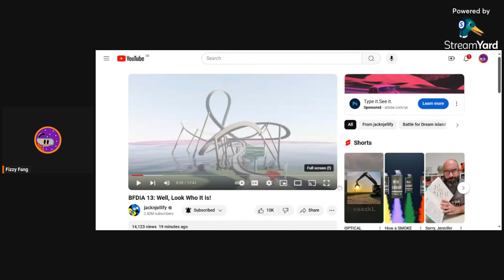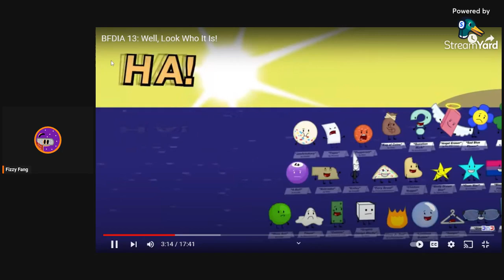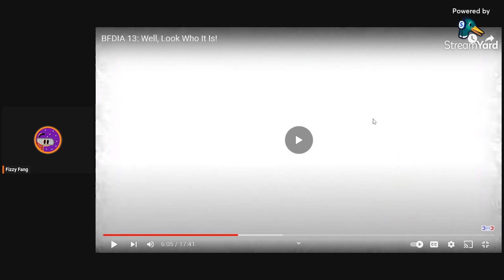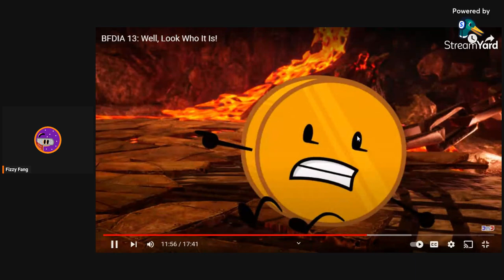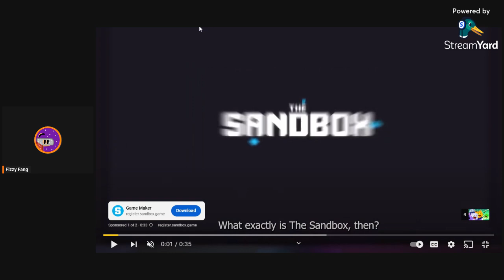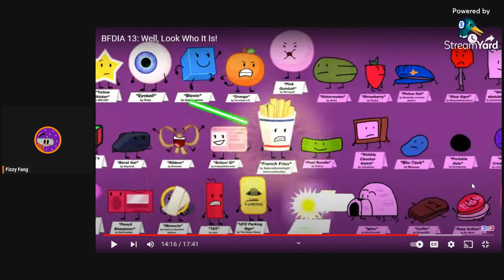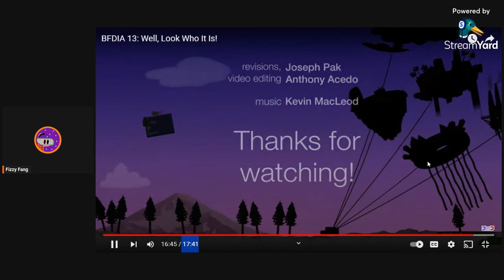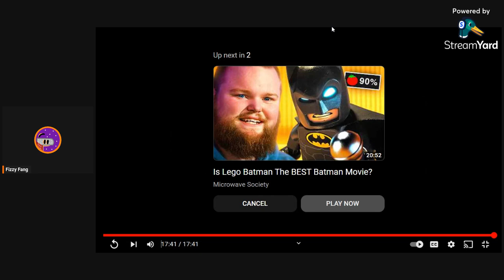BFDIA 13 reaction!!!!!!!!